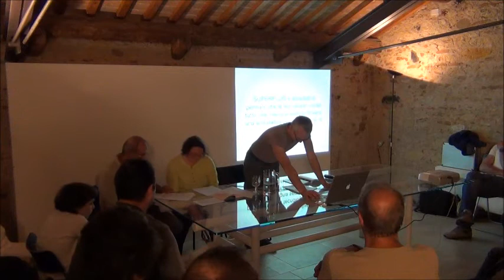L'esperienza di Malga Sorgazza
La bella serata con Maurizio e Carla intervistati da Alberto Peruffo. L'iniziativa si è svolta il 9 giugno nell'ambito della rassegna "il Comune per i beni comuni"